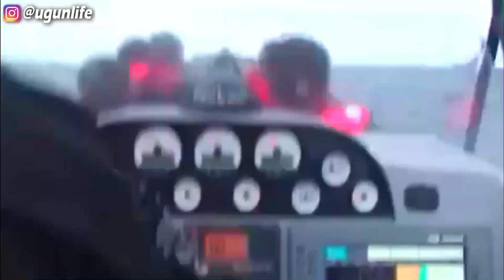X2K Carbotech PT Lundin Indonesia | HD Video In Action